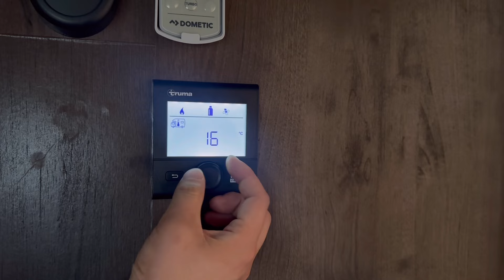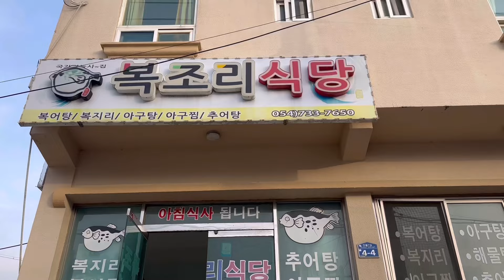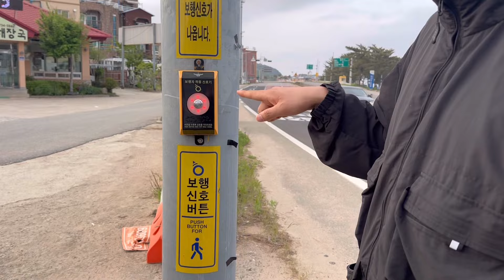[엘리봉봉] 오랜만입니다. 시어머님과 동해를 지나 서울로 왔습니다. ( 1 )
안녕하세요 엘리 봉봉 입니다.

어머님과 함께 경주를 지나 영덕 해수욕장에서 일박하였습니다.

해변 근처 마을에 위치한 식당에서 저녁을 먹고,
￼마을 주변을 산책 하였습니다.

밤이 되니 바람이 더욱 강해졌어요.
캠핑카가 살짝 살짝 흔들렸지만 크게 시끄럽지않아
잠은 잘 잤습니다.

다음날 아침 가볍게 누룽지로 아침을 해결하고
울진으로 떠납니다.